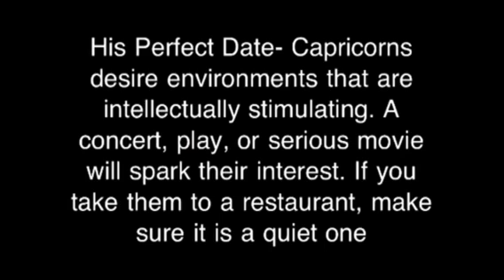Capricorn Men in Love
If you like to attract a Capricorn Man, then watch this short video.